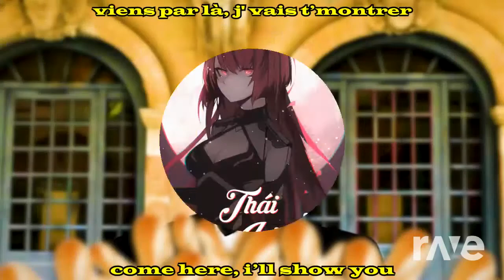FOR MY MAIN Itzzmax